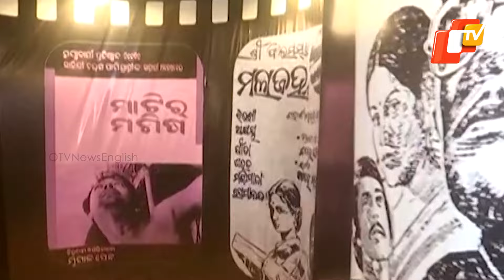Odisha: Mini Bali Yatra To Illuminate Cuttack Everyday After Mahanadi Riverfront Project Completion